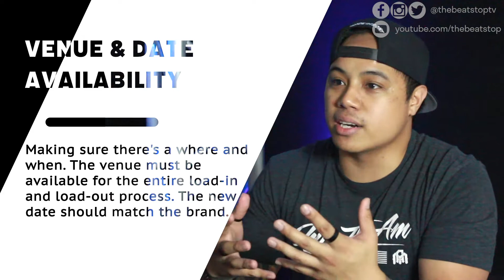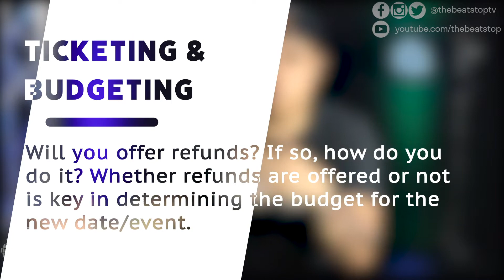What Does It Take to Postpone a Festival? - The Beat Stop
Ever wonder what a promoter needs to do before announcing a new festival date? In this video, Ace gives a simplified, layman's list of what those details are.

Have an idea for a video topic? Want our opinion on something in the festival space? Hit us up on any of our profiles below and let us know!

🎥 Studio Gear:
Canon M50
Canon T5i
Tascam DR-70D